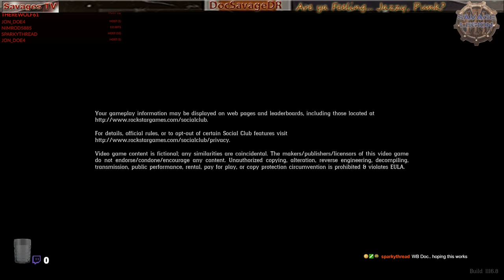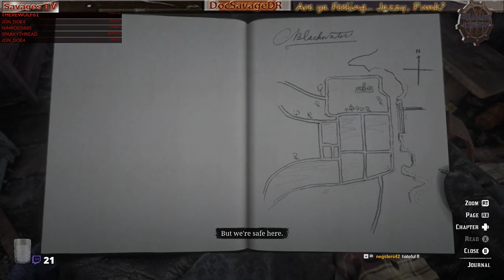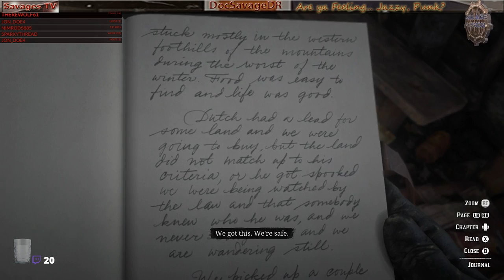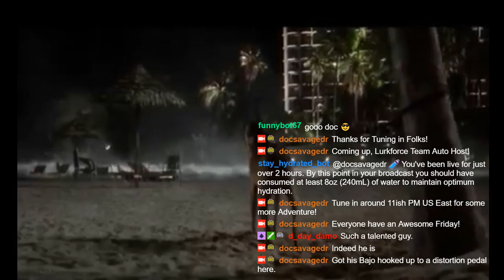7739 - (TVMA) ⚔️🛡️ XB1 - Red Dead Redemption 2 Launch - East Coast USA